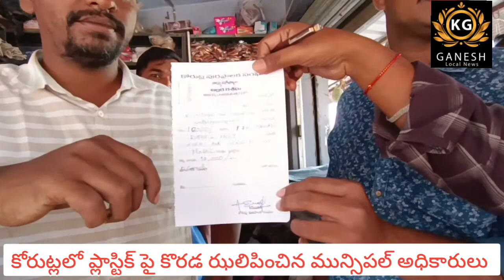కోరుట్లలో ప్లాస్టిక్ పై కొరడ ఝలిపించిన మున్సిపల్ అధికారులు